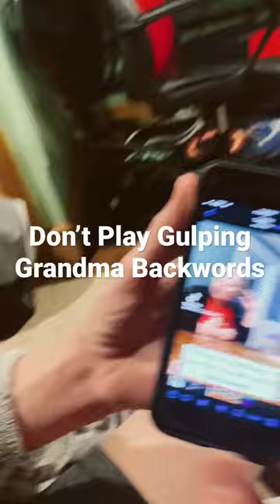😂 viral memes saltshaker grandma